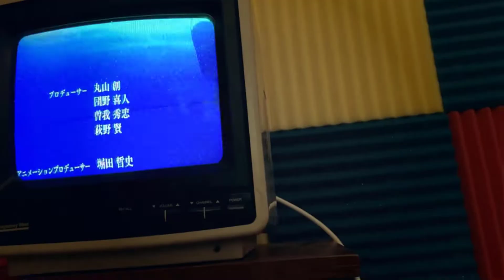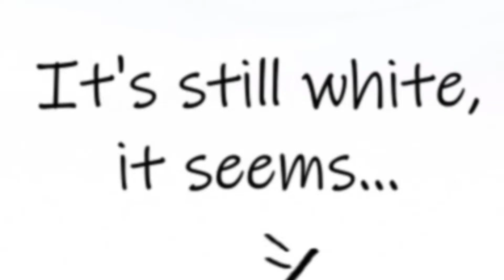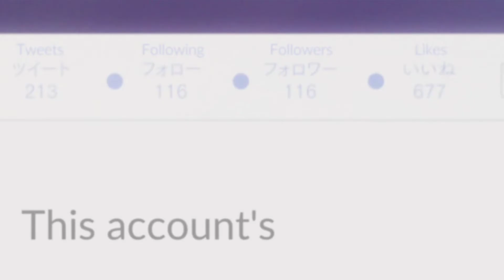Judgment Commentary! | Kaguya-sama: Love is War | Episode 11 [Reaction + Discussion]